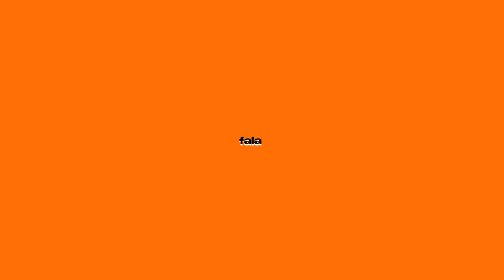Rap dos Bens (Cover) - HORA DOS HERÓIS | Gab Tennyson [Feat. OmegaGroup]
-- INFO --

VOZ por Bieul Joga (Ben 10 Clássico)
Hirow_w (Ben 10 Força Alienígena)
Hackchaneel (Ben 10 Omniverse)
Pri 10 (Ben 23)
Raid Fandubs (Ben 10.000)
Gab Tennyson (Ben 10 Corrida Contra o Tempo)
D.M Show (Ben 10 Invasão Alienígena)
LETRA por Vinícius, Papyrus da Batata e Blaze
INSTRUMENTAL por D.M Show
MIXAGEM, MASTERIZAÇÃO e EON por D.M Show
CRÉDITOS por Pri 10
EDIÇÃO DE VÍDEO por Vinícius, Kazuya, Rhuan Antunes, Amorim e Mau Yaled
EDIÇÃO DAS PARTES NOMEADAS por Gab Tennyson
Thumbnail: @horizonvitor
Promocionais: VINI

-- OmegaGroup --

Discord: gab cara de cavalo, hashtag 2812